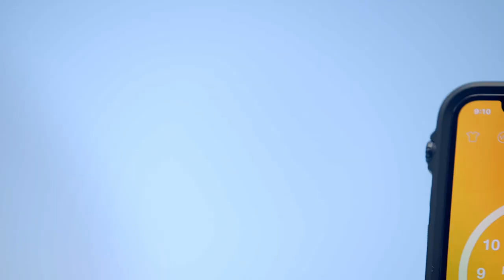USii Breathable Raincoat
Is your rainwear really breathable?
Let's find it out through a comparison game.